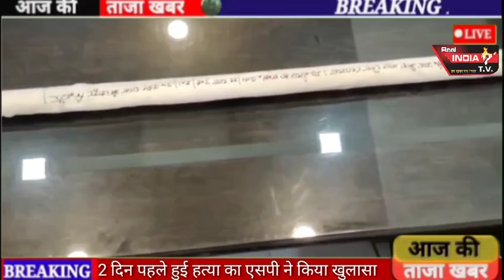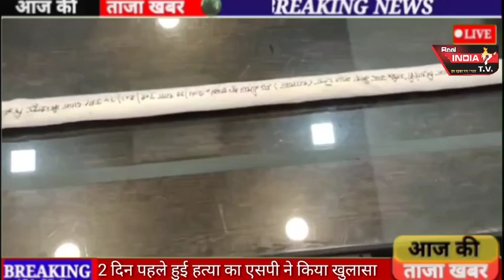बिजनौर में 2 दिन पहले हुई हत्या के चार आरोपियों को पुलिस ने किया गिरफ्तार देखें पूरी खबर रियल इंडिया